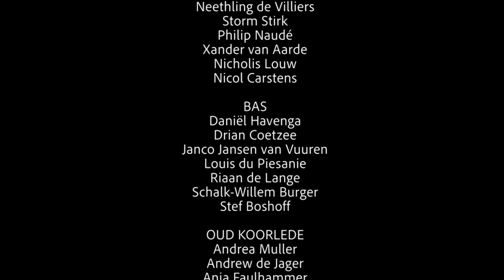Hoërskool Durbanville Koor Psalm 134 verw. A. van der Merwe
Hoërskool Durbanville o.l.v Maria Rademan-Viviers het in die grendeltyd 'n virtuele koor geskep. Psalm 134 is al vir 6 jaar lank deel van HSD koor se wese. Ons sing dit voor elke optrede, as ons moet afskeid neem van iemand, voorspoed toewens en as ons sommer net wil mooi-maak!

In die grendeltyd het elke koorlid hulle deel apart opgeneem en is die klank en video deur Loui Griebenow verwerk tot ons virtuele skepping!

Ons dra dit op aan almal in die onderwys, in besonder ons skoolhoof, meneer Coenie Venter, en aan elke koor in Suid-Afrika wat nie op die oomblik kan saamsing nie.

Mag die Heer se seën op julle daal.